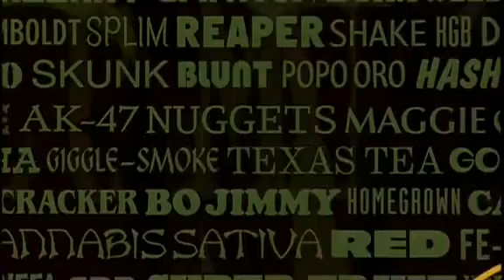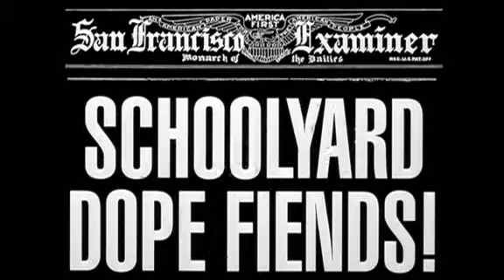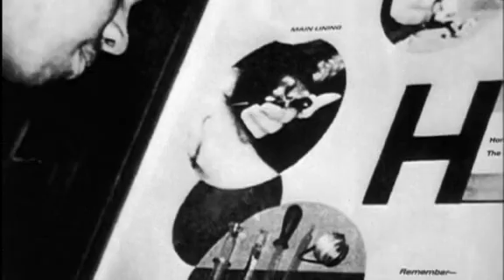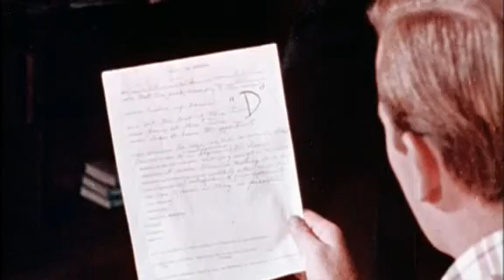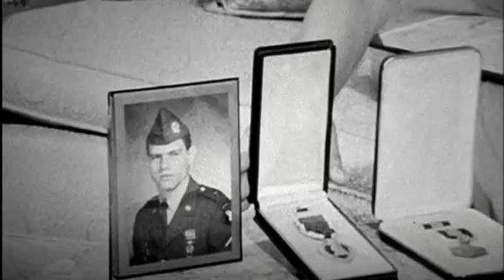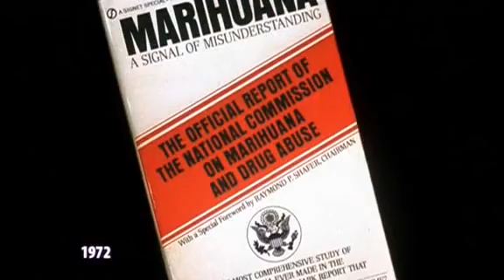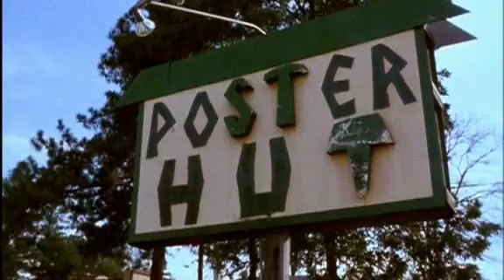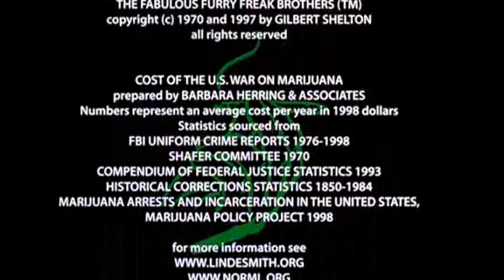Grass - War on Drugs (Full movie)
Executive producer: KEITH CLARKSON
PRODUCED IN ASSOCIATION WITH CHUMCITY
2008